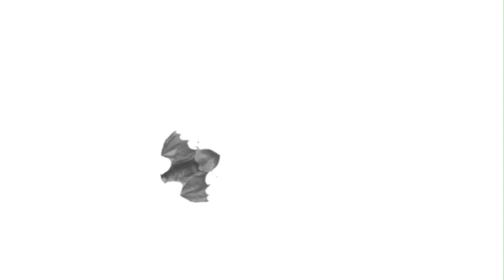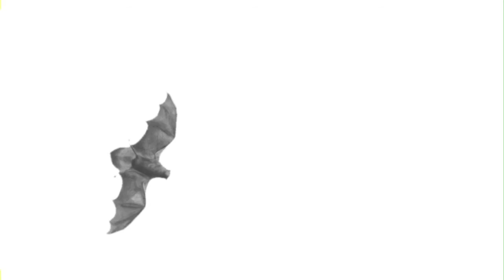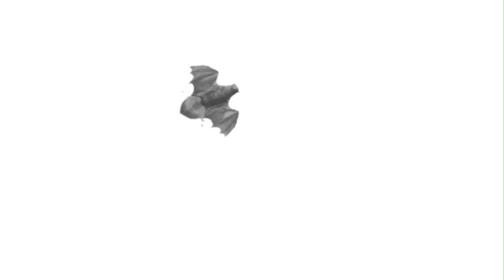Cat Games bat Games for cats on screen CAT VIDEOS #14